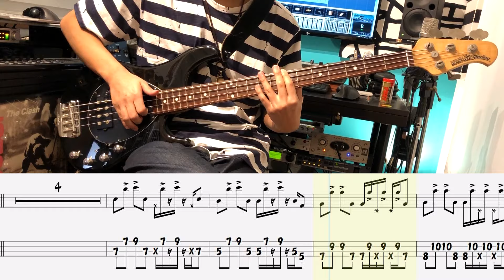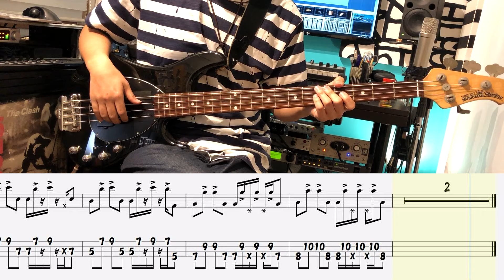【with tab】 Red Hot Chili Peppers Can't Stop Bass Cover 弾いてみた ベース カバー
僕の永遠のアイドル、フリーを要するレッチリの曲を弾いてみました。
楽器屋さんで試奏する時に弾く曲ランキング４位（タモリ倶楽部調べ）のこの曲、
スラップ初級編にはとてもよい曲だと思います。
ギターのジョンも復帰したし、これからも楽しみっす！！
音色については、ZOOMのB3n「 」で作成し、動画の中に各音色の設定の説明を載せています！
I played an RHCP song that required my eternal hero, Flea.
This song, which is ranked No. 4 in the ranking of the song that is played when playing a trial at an instrument store,
I think it's a very good song for Slapping beginners.
John, the guitar player, is back and I'm looking forward to it! !!
Tones were created using ZOOM's B3n " and the explanation of each tone setting is shown in the video!

■この動画のTab譜のPDFデータの購入はこちらから！

■使用機材は下記です。
・ベース
MUSICMAN Sterling

・D.I.

・ケーブル
BELDEN ( ベルデン ) / 8412

・DAW
STEINBERG ( スタインバーグ ) / Cubase